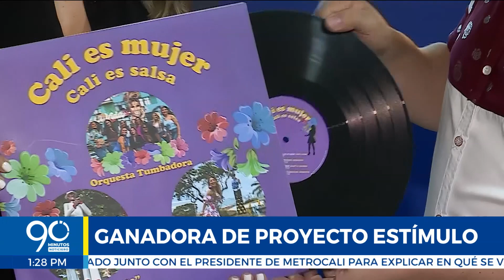Proyecto ‘Cali es mujer, Cali es salsa’